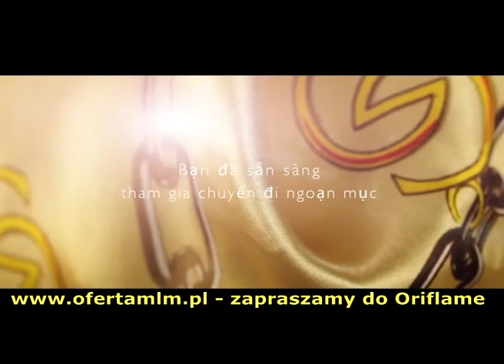Oriflame Giordani Gold 2012.avi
Szukasz pracy bądź dodatkowego dochodu ? A może chcesz kupować kosmetyki taniej na swoje potrzeby ?
Przyłącz się do Oriflame !! Możliwość otrzymania za darmo kosmetyków oraz akcesoriów o wartości ok 400zł !. Prezentujesz katalog znajomym i zbierasz zamówienia. Wystarczy mieć skończone 16 lat oraz zgodę jednego z rodziców.
-Zarabiasz 30% marży z tego co sprzedasz
-Nie trzeba zamawiać co katalog i na określoną kwotę
-Darmowe szkolenia np. makijażowe (nie są obowiązkowe)
-Możliwość rekrutacji osób ( MLM szczegóły na ) -- dodatkowe korzyści -budując swój biznes i zapraszając innych do współpracy. Twoje zyski wynikają z obrotów całej Twojej grupy zobacz ile możesz zarobić (zupełnie nowy plan marketingowy)
3% - 200 PP ok. 10zł
6% - 450 PP ok. 50-90zł
9% - 900 PP ok. 150-300zł
12% - 1800 PP ok. 300-600zł
15% - 3000 PP ok. 600-1000zł
18% - 5000 PP ok. 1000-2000zł
21% - 7500 PP ok. 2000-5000zł
+ do tego dochód z Twojej sprzedaży czyli 30% marży z każdego sprzedanego produktu.

Rejestracja dla osób pełnoletnich bądź nieletnich na -- trzeba mieć skończone 16lat oraz zgodę jednego z rodziców

Słowa kluczowe:

Oriflame "katalog 01 2012" "Oriflame katalog" "katalogi Oriflame" "ekskluzywny kupon" "kupon rabatowy" porady poland polska oriflame.pl "oriflame poland" "oriflame poland" "edyfikacja spotkania" mlm "marketing sieciowy" "network marketing" sprzedaż usługi sponsorowanie "jak sprzedawać" "skuteczność w internecie" "fm group" fm akuna herbalife amway betterware calivita living partyline rekrutacja pl alveo wellness "zarabianie w internecie" "praca przez internet" "zarabianie online" pieniądze emerytura "zarobić dodatkowo w domu" "programy partnerskie" "niezależność finansowa" mlmpl mlm.pl "kurs biznesu" zdrowie suplementy witaminy internet 100% legalnie darmowo lol xd kasa youtube rekord domowy dom biznes prezenty szmal "szybkie pieniądze" reklama nagrody "multi level marketing" oferta konsultant konsultantka 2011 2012 katalog "katalog 1 2012" kariera możliwości zdrowe "wszystko jest możliwe" 0zł 1zł wpisowe "darmowe wpisowe" "wpisowe 0zł" "wpisowe za darmo" "marketing mlm" "mlm multi level marketing" "mlm online" "system mlm" "pomysł na własny biznes" "blog mlm" "forum mlm" "firma mlm" "sponsor mlm" sponsor "dochód pasywny" "mlm ebook" "co to jest mlm" "lider mlm" "dyrektor oriflame" "mlm opinie" "liderzy mlm" ranking firm mlm" "systemy mlm" "co to jest marketing sieciowy" "katalog oriflame" oriflame oriflama "oriflame katalog" "oferty pracy" "praca oferty" "ofert pracy" "oferta pracy" "praca warszawa" "praca katowice" "praca w krakowie" "praca w domu" "zarabianie przez" "net zarabianie" "zarabiaj przez internet" "zarabiaj w sieci" "dobry zarobek" oriflame oriflame.pl oriflame rejestracja oriflame zapisy rejestracja oriflame zapisy oriflame oriflame katalog praca oriflame konsultant oriflame konsultantka oriflame nowosci oriflame mlm oriflame mlm praca oferty pracy dam prace zarabianie oriflama multi level marketing katalog oriflame nowosci oriflame katalog oriflame 2013, avon fm fmgroup akuna Aroma Group Colway HERBALIFE Mariza Monavie Amway kosmetyki naturalne